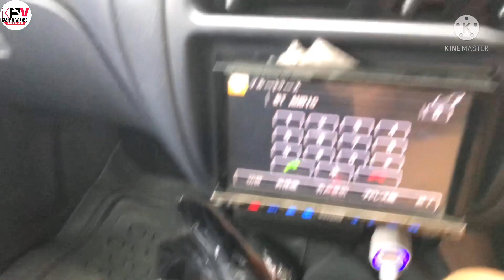Wedding in Qasr E Younis Marriage Hall || Dadyal Azad Kashmir || Kashmir Paradise Vlog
Watch This Beautiful Video...